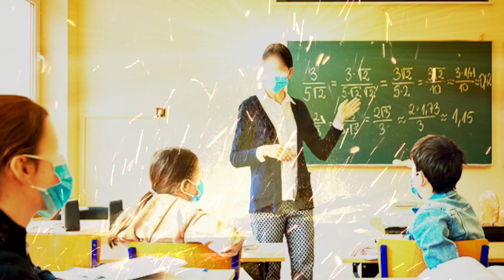Eagle & Hawk - Sundancer 21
Eagle & Hawk's classic Sundancer makes a return in 2021
Honouring frontline and essential workers.
"Carry the Weight on your Shoulders.."

Lead vocals Lawrence (Spatch) Mulhall and featuring Andrina Turenne, Shannon McKenney. Neewa Mason and Pamela Davis and Vince Fontaine

From the album: Eagle & Hawk Liberty
Release date Nov 2019
Label: Rising Sun Productions
Album Artwork: Maria Camilo Urso
Producer: Vince Fontaine, Chris Burke-Gaffney

Video Editing: Paul James - 3D VisualZ
Video Content: Paul James, Maria Urso